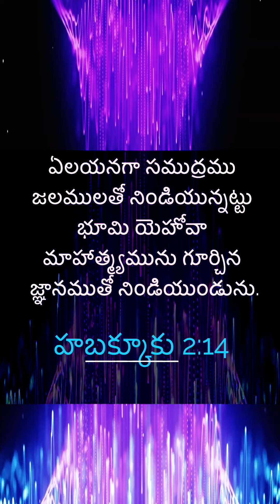run don't get struck [short message Pastor.Samuel David]